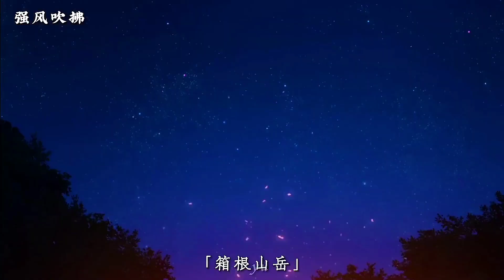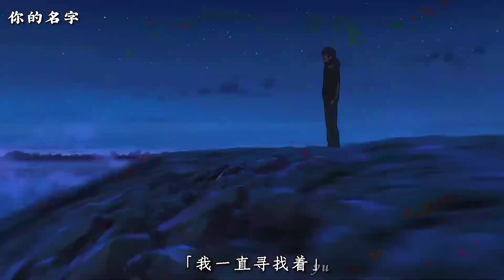Anime Max Which one you see it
ΞΞΞΞΞΞΞΞΞΞΞ   ꧁༺₦Ї₦ℑ₳༻꧂   ΞΞΞΞΞΞΞΞΞΞΞ

ΞΞΞΞΞΞΞΞΞΞΞΞΞΞΞΞΞΞΞΞΞΞΞΞΞΞΞΞΞΞΞΞΞΞΞΞ